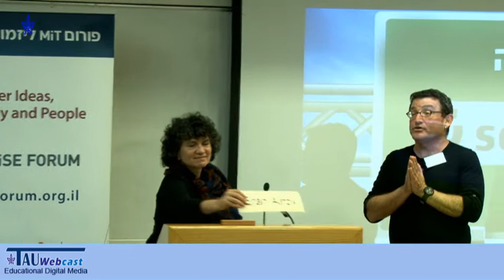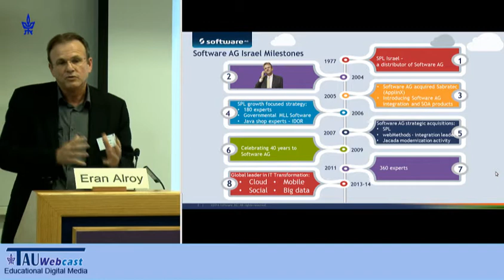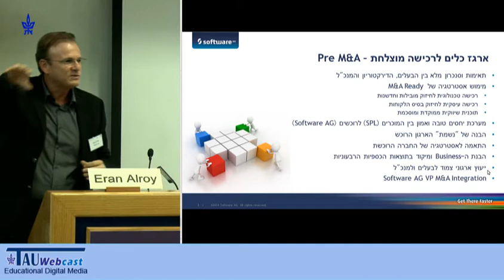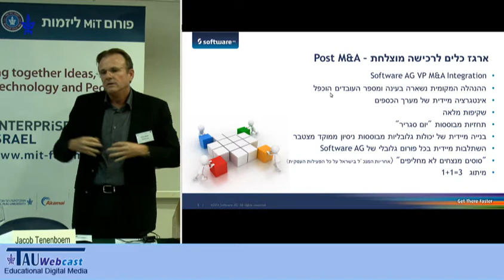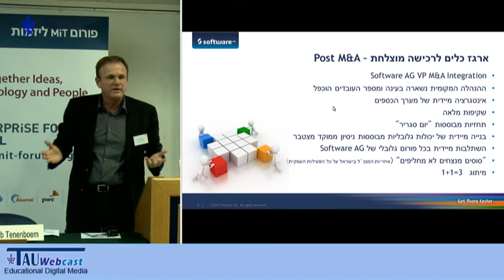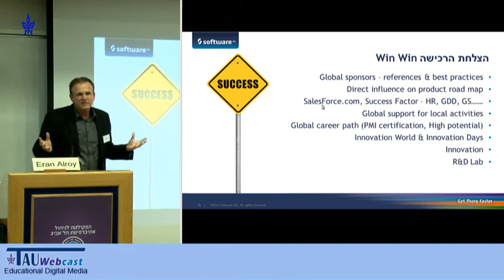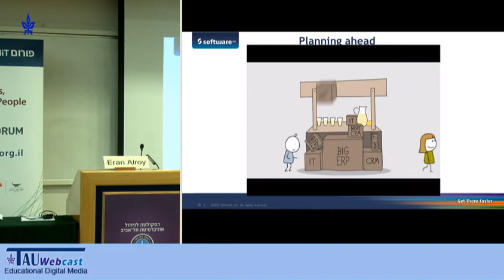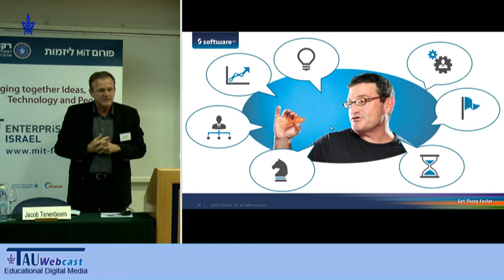איך הכפילה SPL את שוויה תוך שנה עד לאקזיט של יותר מ-100 מ' ד'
דובר: ערן אלראי, מנכ"ל Software Ag ישראל
"IT'S EXIT TIME!",
מפגש המאה - M&A עם יזמים ומנהלים שבנו חברות של מאות מיליונים
פורום MIT - בית הספר למנהל עסקים,
אוניברסיטת תל אביב
18.11.14